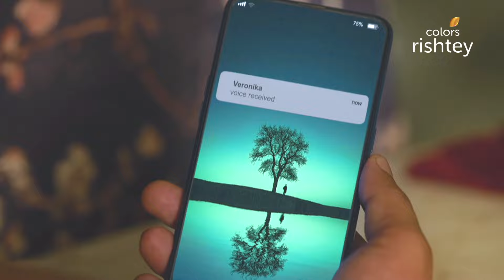क्या Shamsher करेगा Advait की मदद? | Udaariyaan | उड़ारियां